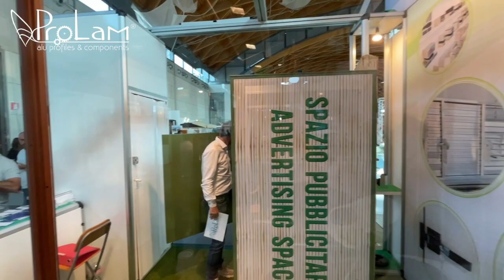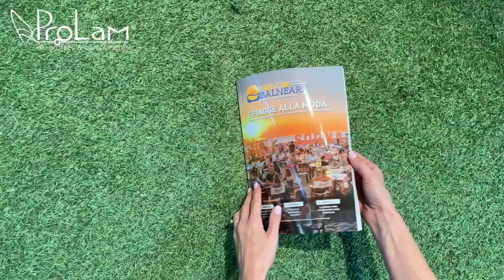InOut Expo 2023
We're excited to share our success at the InOut Expo 2023 in Rimini, where we unveiled our groundbreaking new projects to the global audience.